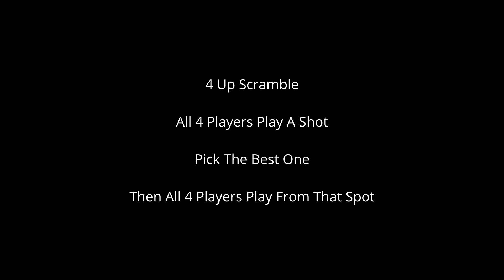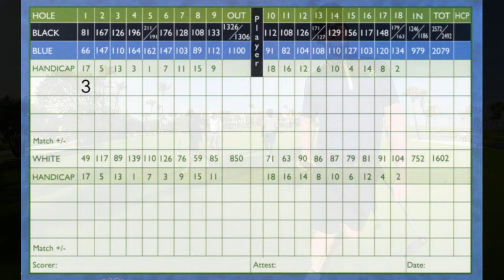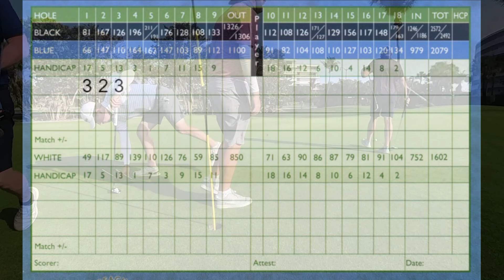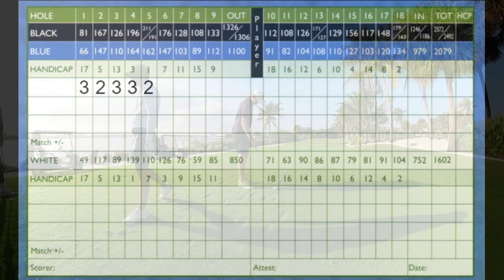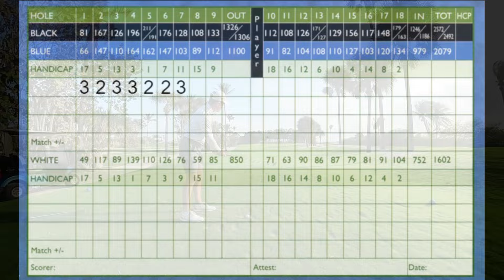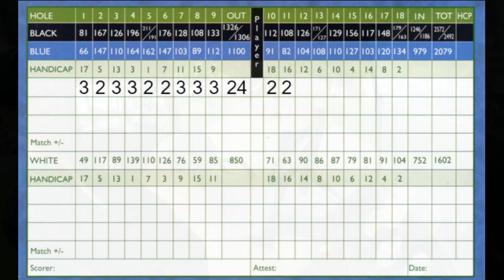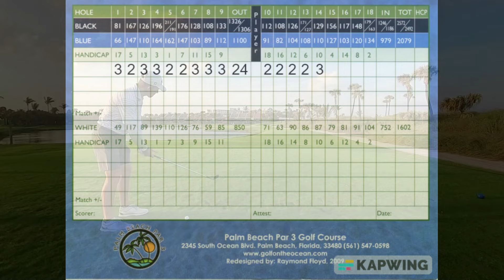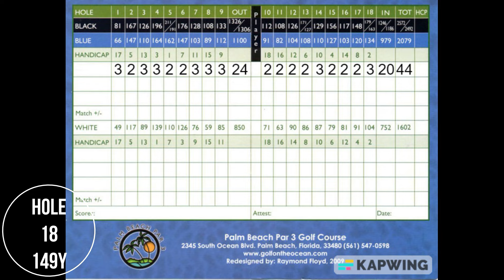The Worlds Best Par 3 Course : Can We Break 40 : Palm Beach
Benefits Of Scratch At 50 Channel Membership

Welcome to our latest episode of "Chasing Birdies," where we take on the challenge of the Palm Beach Par 3 course. Known as one of the best par 3 courses in the area, we are determined to break 40 on this beautiful seaside layout. Join us as we navigate the undulating greens, challenging bunkers, and stunning views in our quest for 39 shots. Can we conquer this course and achieve our goal? Tune in to find out!

Intro 0:00
Hole 1 0:38
Hole 2 2:17
Hole 3 3:50
Hole 4 4:45
Hole 5 6:11
Hole 6 7:45
Hole 7 9:58
Hole 8 11:00
Hole 9 11:56
Hole 10 13:44
Hole 11 15:09
Hole 12 16:34
Hole 13 18:04
Hole 14 18:48
Hole 15 20:47
Hole 16 22:28
Hole 17 23:00
Hole 18 24:50